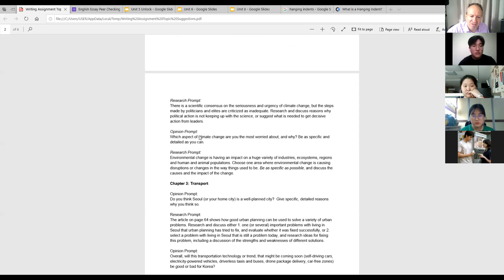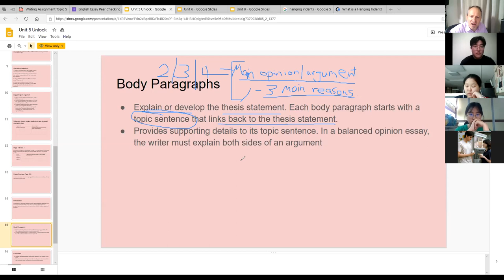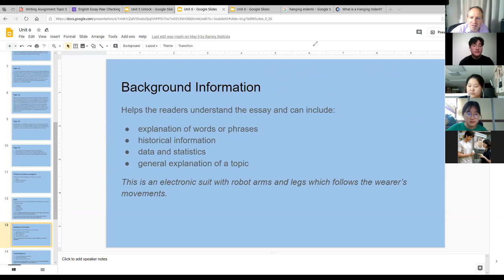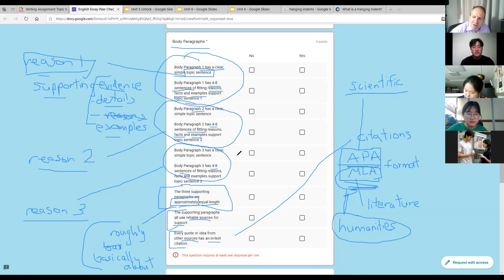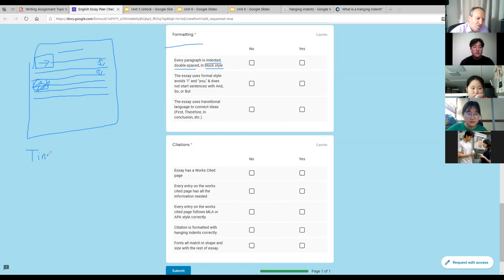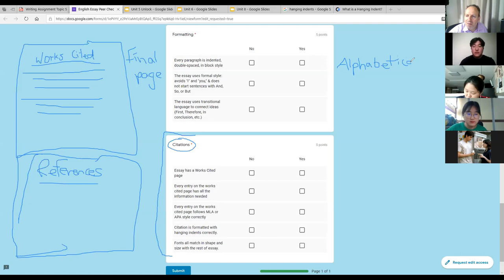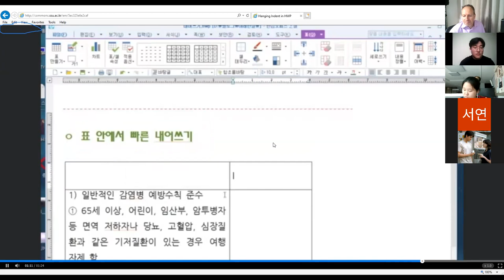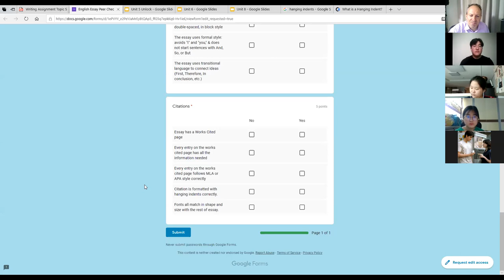APE 1 - Final Writing Tips and Checklist